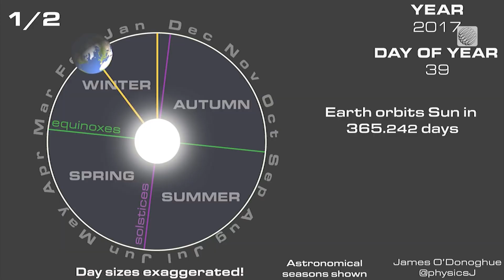The First Day Of Fall Will Be The Earliest In Over 200 Years; Here's Why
The astronomical start of fall is just around the corner, and it's earlier than it's been in quite a while.

Never miss a weather alert!